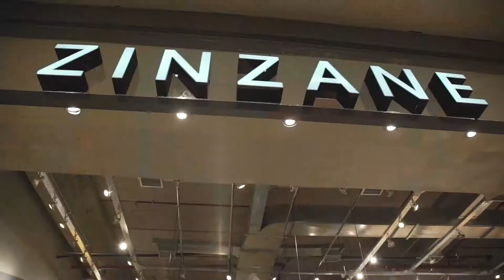Novas lojas - 2017 I ZINZANE